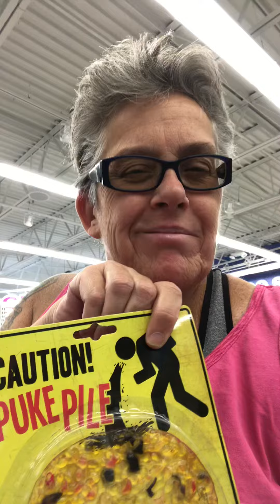Five below.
New store